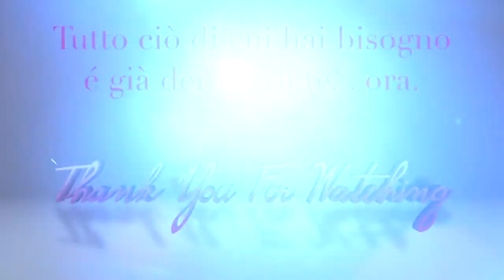I 5 MUST HAVE PIÚ STRANI da mettere in valigia QUESTA ESTATE!